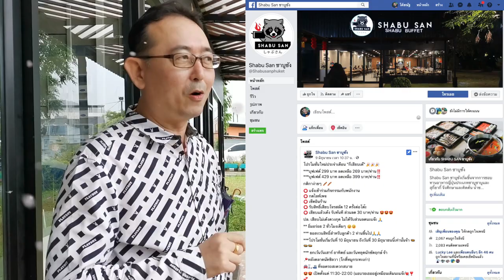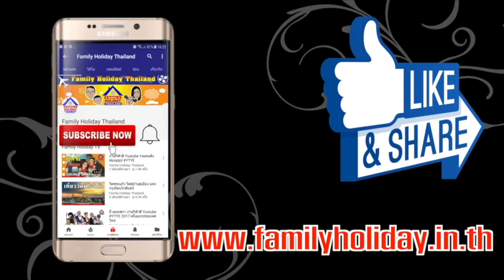แข่งกินชาบูสะท้านโลกันต์ระหว่าง กัสจัดแหลก VS ป๊าโซ้ยแหลก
วันนี้ กัสจัดแหลก เปิดศึกกับ ป๊าโซ้ยแหลก ใครจะเป็นฝ่ายชนะ เนื่องจากเข้าหน้าฝน อากาศหนาวเย็น จึงเหมาะมากที่จะกินชาบูร้อนๆ แต่การกินธรรมดา โลกไม่จำ จึงได้เปิดศึกการแข่งขันกินชาบู ใครกินหมดก่อนคนนั้นชนะ

ชัยชนะนี้จะเป็นของใครติดตามชมกันได้เลย.